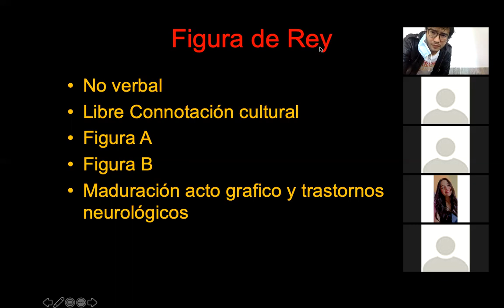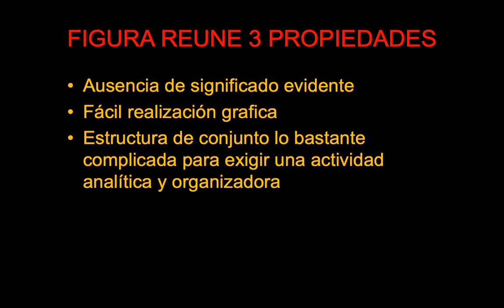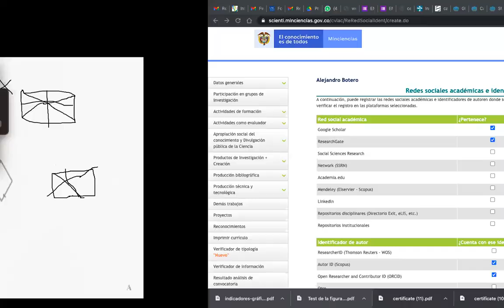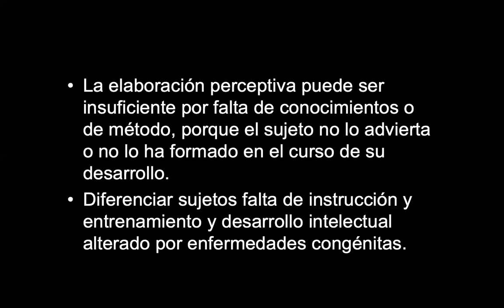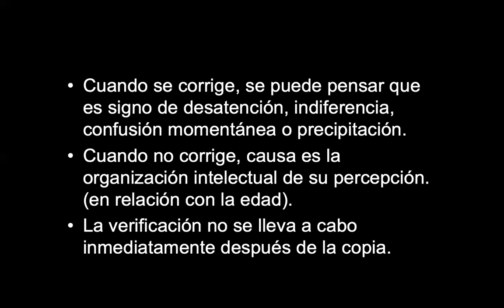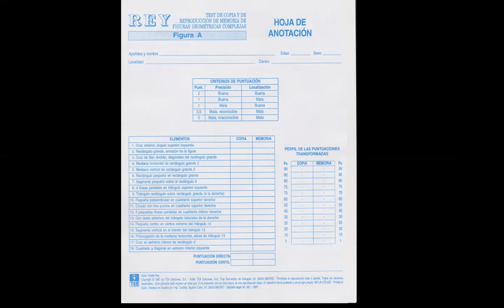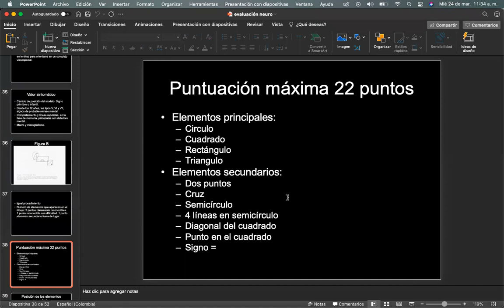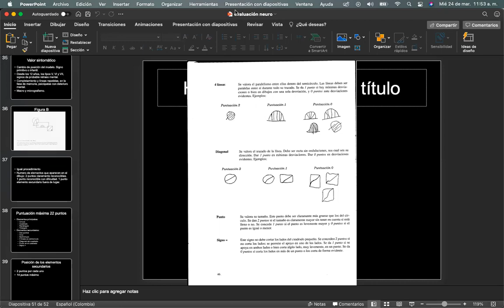FIGURA COMPLEJA DE REY